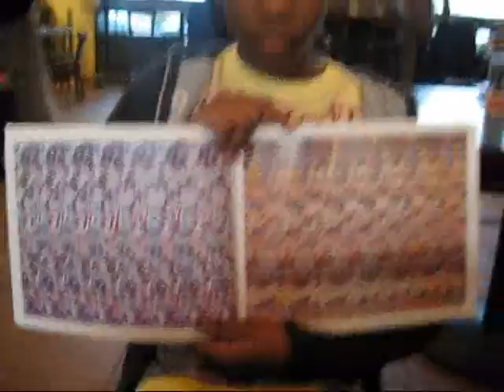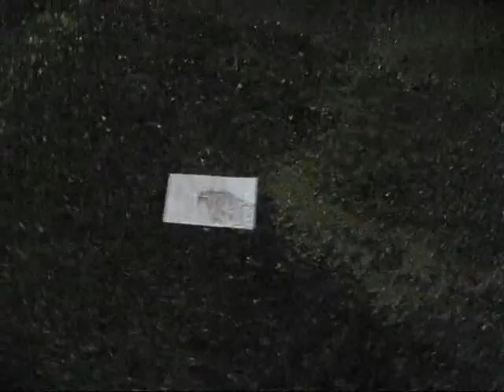Absolute Insanity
We went out and were being extremely weird. This video is basically a collection of the strange things that happened yesterday minus other things that might be posted in future videos. I really don't know. It's just REALLY random. Enjoy, I suppose.